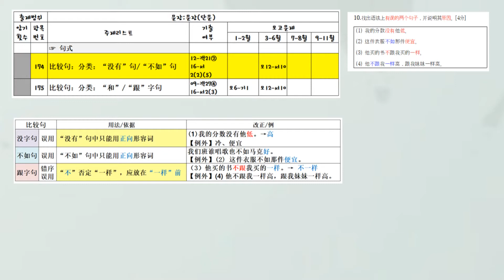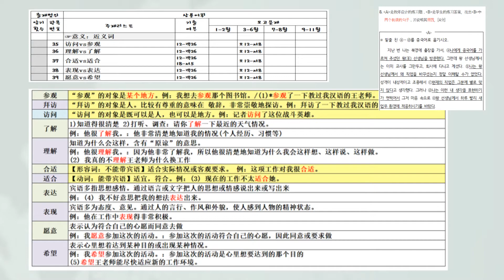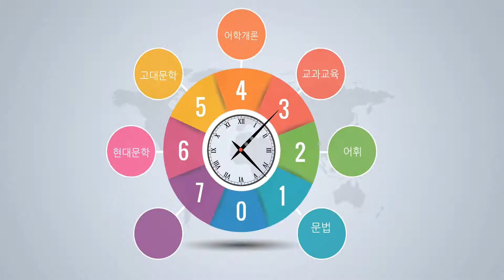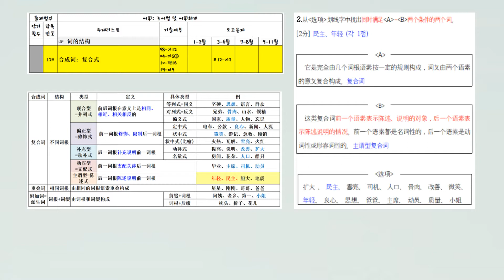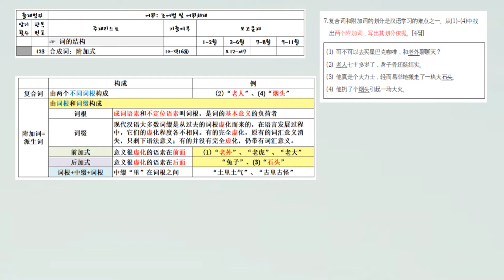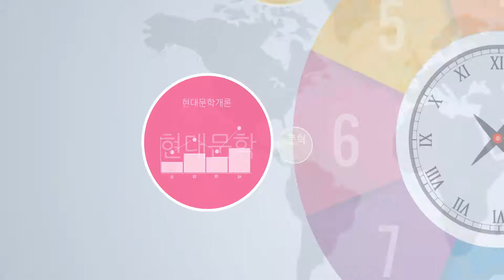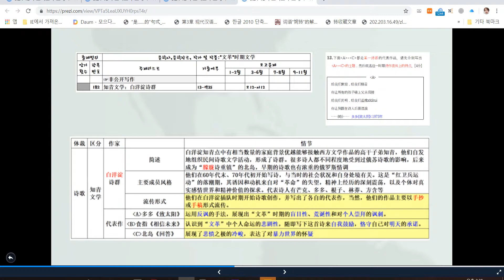12강 프레지